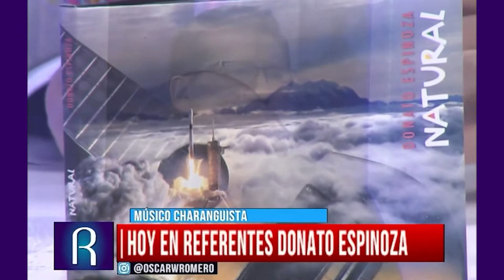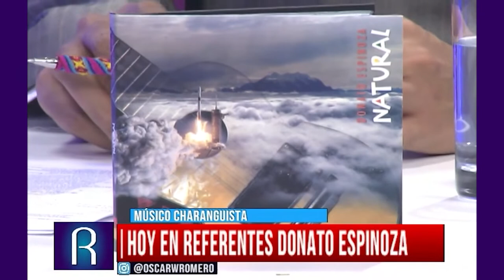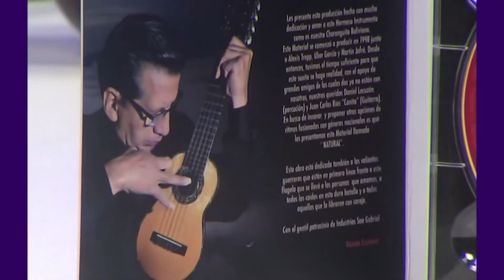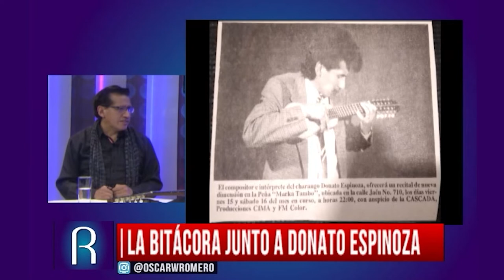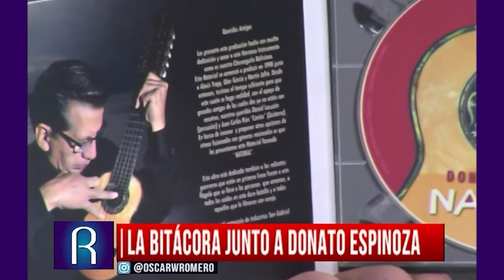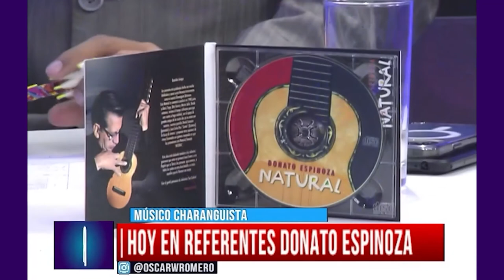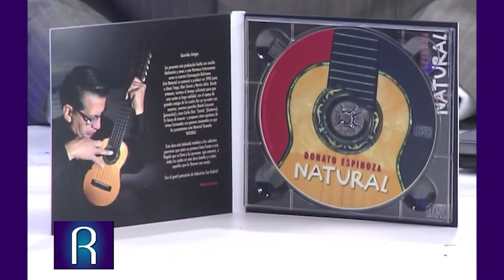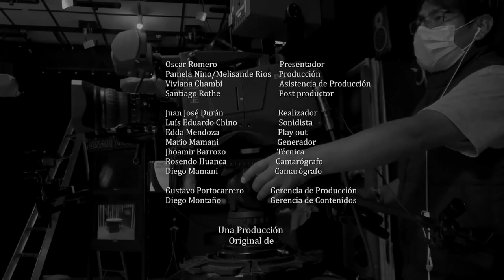REFERENTES- 16 de abril de 2022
En Referentes conoce al charanguista Donato Espinoza, su trayectoria, su vida, sus experiencias y mucho más.